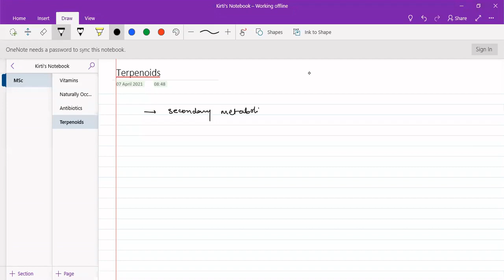Terpenoids: Zingiberene Synthesis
This lecture describes terpenoids in detail and synthesis of Zingiberene